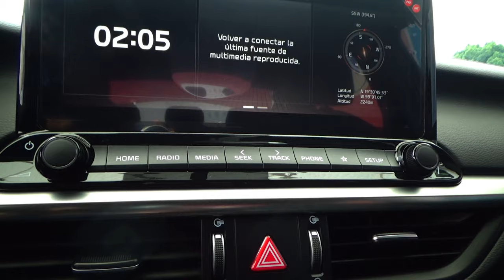Kia / Forte / 2021 - 10234